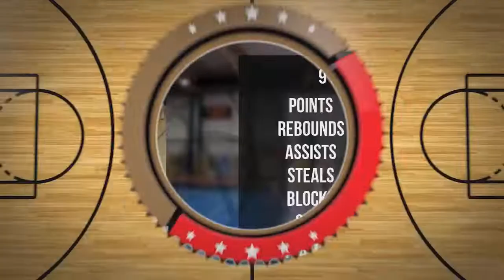Kacper Włosiński Player Mixtape DC74 Brzesko 2022